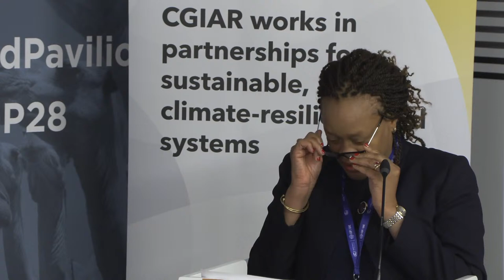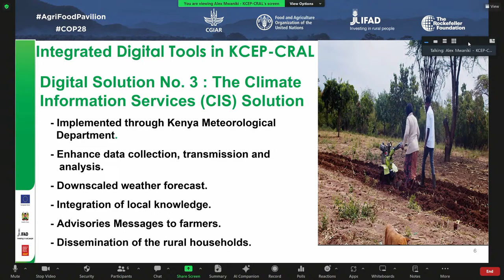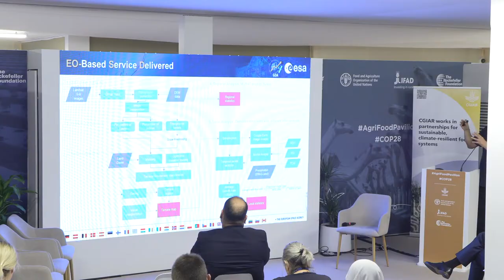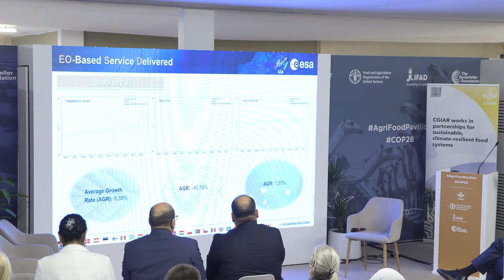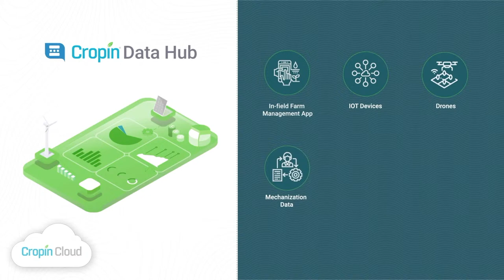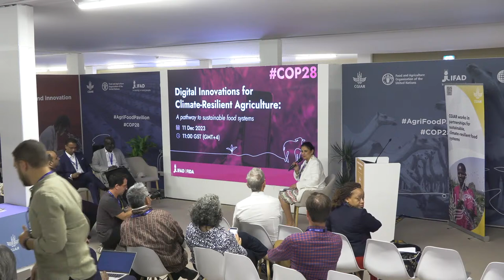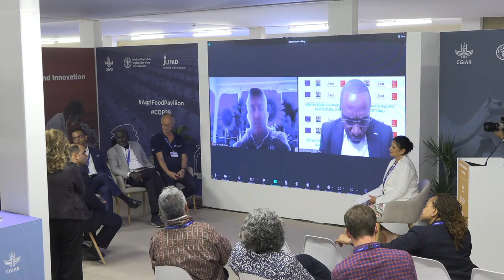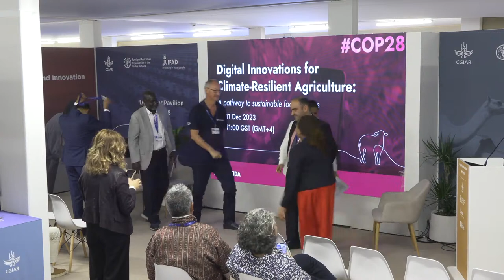Digital innovations for climate-resilient agriculture: A pathway to sustainable food systems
The event will focus on digital solutions for climate-smart agriculture. IFAD will showcase digital tools such as mobile applications, geographic information systems (GIS), precision agriculture, and earth observation data analysis, and highlight their role in promoting climate resilience among smallholder farmers.